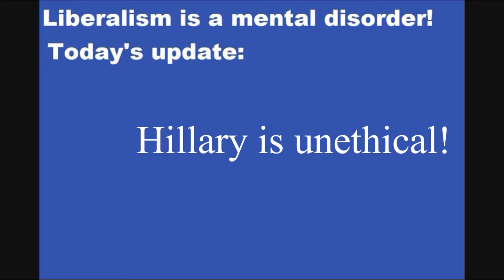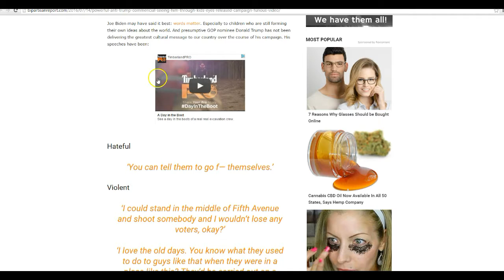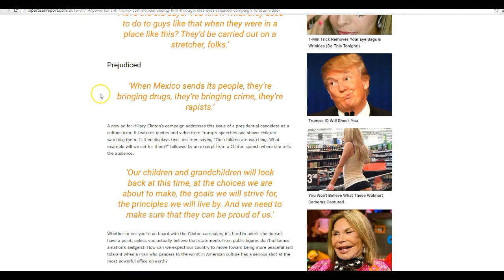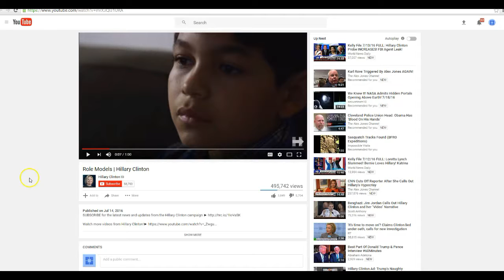Hillary ad exploits children for political gain. Disgusting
A Hillary Clinton ad uses some of Donald Trump's controversial comments and shows children watching this. It is simply an exploitation of children for political gain. Disgusting.